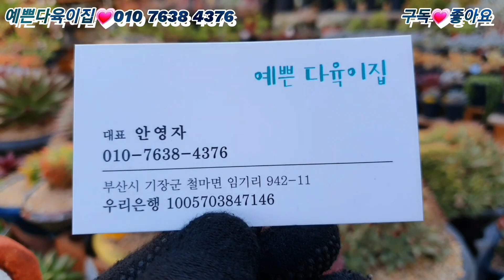예쁜다육이집🤩가격특가#꽃뗏목절반값#페리도트만3천원하는것만원#벤바디스도2천원할인😚저렴하게💥구매할수있는기회/korean succulents plants 💖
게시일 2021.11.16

예쁜다육이집에서 일부품목들 저렴하게 할인해주신답니다
할인하실때 다양하게 구매해 보셔요